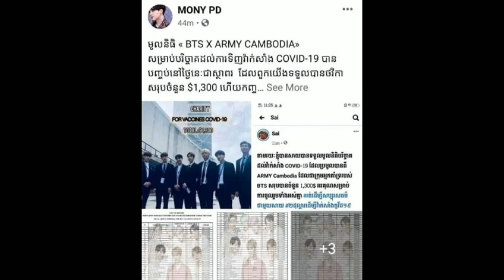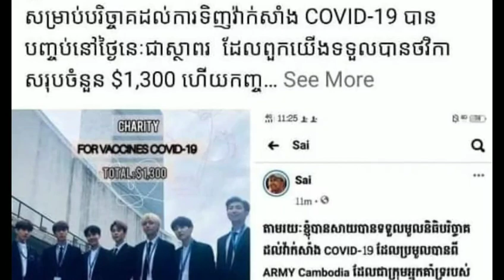មិនធម្មតា! ក្រុមអ្នកគាំទ្រ BTS នៅកម្ពុជា រៃអង្គាសប្រាក់បានខ្ទង់ពាន់ដុល្លា/មើលឈុតនេះហើយ បានដឹងថា Kai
Unusual!  BTS fans in Cambodia raise thousands of dollars / Watch this episode and know that Kai

សូមស្វាគមន៍មកកាន់បណ្តាញព័ត៌មានសូមកុំភ្លេចចុះឈ្មោះជាវប៉ុស្តិ៍របស់ខ្ញុំសូមអរគុណ!

@ព័ត៌មានប្រចាំថ្ងៃ

សូមអរគុណយ៉ាងជ្រាវជ្រៅវ
Thank You So much !